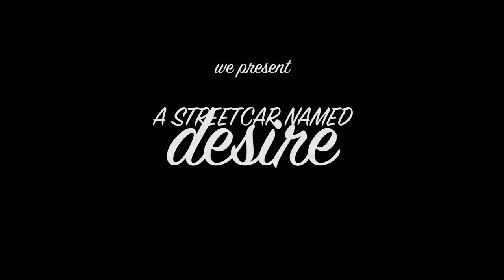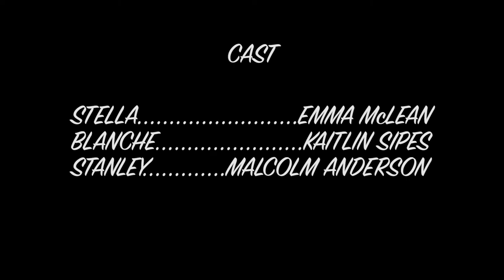A Streetcar Named Desire - Scene 4 (2018)